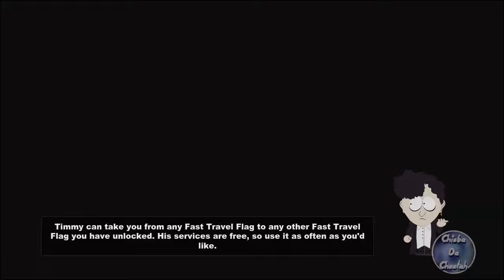South Park: Stick of Truth - Part 2: Finding Jesus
we try to find Jesus... twice... he likes to hide a lot apparently